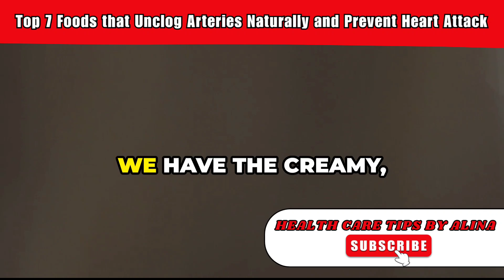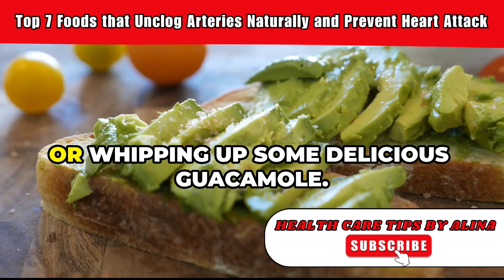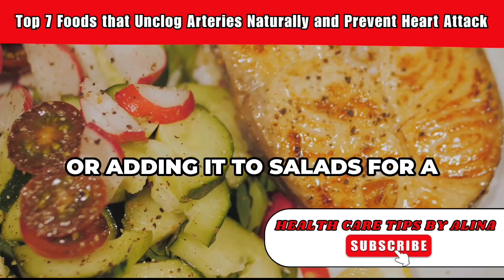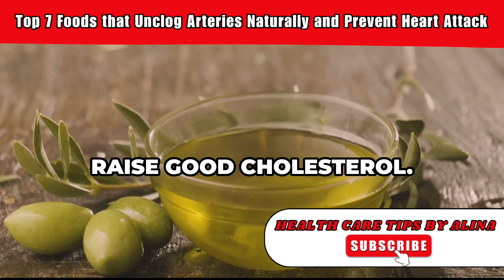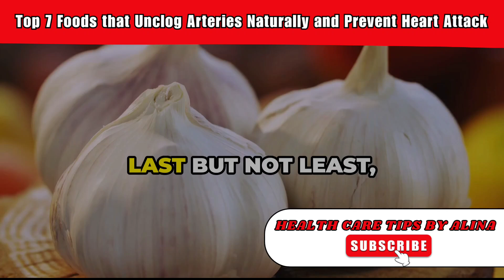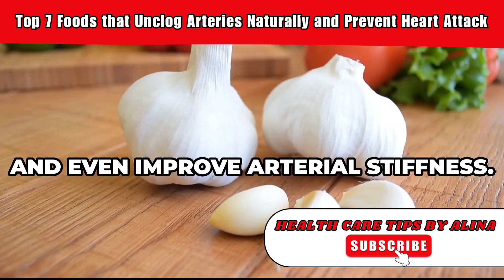Top 7 Foods that Unclog Arteries Naturally and Prevent Heart Attack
Protect your heart with nature's best! Discover the top 7 foods that naturally unclog arteries and help prevent heart attacks. Embrace a heart-healthy lifestyle today. ❤️🍎

0:00 Intro
0:53 Your Heart's New Best Friend
1:46 Dive into Heart Health
2:27 A Handful of Heart Health
3:03 Tiny but Mighty Heart Protectors
3:35 Liquid Gold for Your Arteries
4:09 Your Heart's Leafy Superfoods
4:42 The Pungent Protector
5:12 Outro

Health Care Tips by Alina